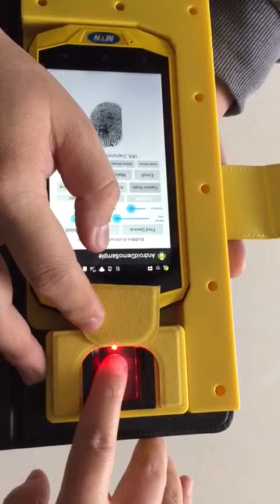BioRugged Rugged LCC Rex 5 MTN version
the Rugged LCC is a cost competitive combo to acquire fingerprints on the go. It encapsulates an Android 5.1 IP67 Rugged device(Rex5) with a high resolution camera, NFC and a integrated Suprema BioMini Slim fingerprint reader in a cover. It is aimed at a market where there is a need for client’s registration or verification with Fingerprints and pictures. The BioStar 2 time and attendance software can also be used with the RLCC